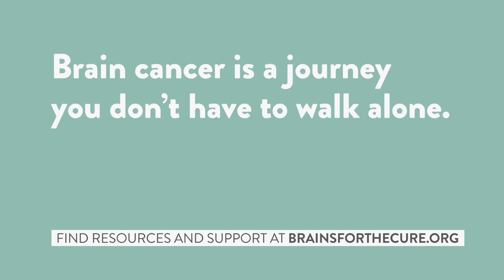42 Days of Radiation for a Brain Stem Tumor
Hillary McClure is a grade III/IV brain stem astrocytoma survivor.